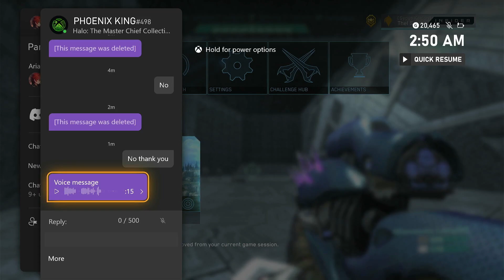Halo Reach | Atriox Banished Guy Changed his GT LOL (Deleted his Dms too LOL